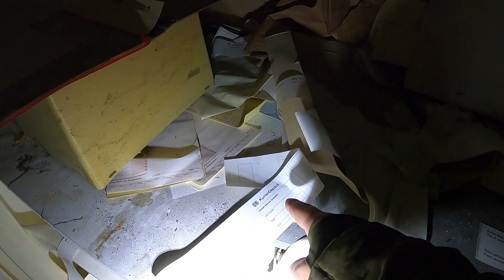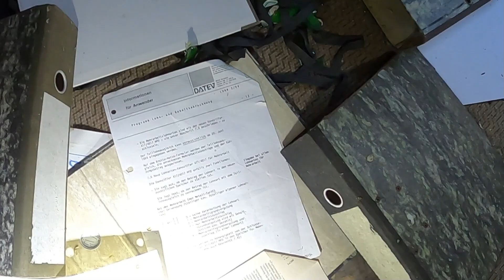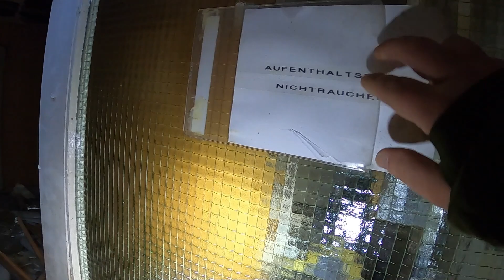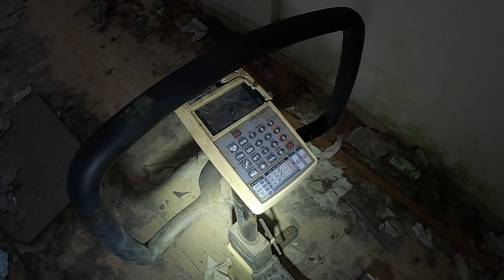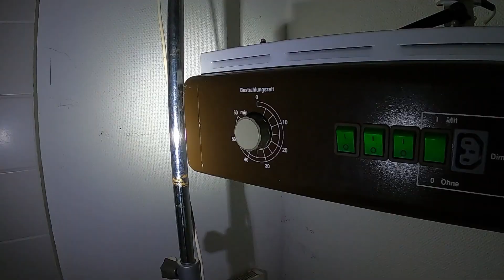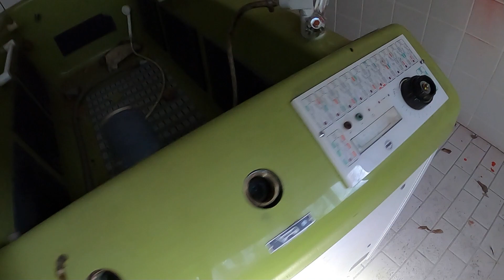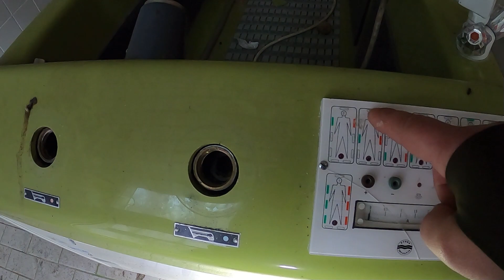XXL KURKLINIK | Vogel GERETTET | MEGA Ausblick | RETTUNGSMISSION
Hallo zusammen!
Dieses lange verlassenXXL KURKLINIK | Vogel GERETTET | MEGA Ausblick | RETTUNGSMISSION kurheim besuchte ich vor ein paar Wochen. Es war wirklich XXL, riesen groß und ein bißchen Charme konnte man noch erkennen. Die Dachterrasse war der Wahnsinn.  Man konnte über das ganze Land schauen. Zum Schluss haben wir einen Vogel in einem Arzt zimmer gefunden, zum Glück. Den der arme Kerl hat den Ausgang nicht mehr gefunden. Als hieß es Vogel fangen und retten. Aber seht selbst. lg

MEINE AUSRÜSTUNG:

Bekleidung:
►RevolutionRace Herren RVRC GP Pants =
►T-Shirt V-Neck =
►Feldjacke S - 5XL (XL, Woodland) =
►Gore-Tex Trekking- und Wanderschuhe =

Technik:
►Aktion Cam =
►Kamera Stativ =
►OLIGHT Seeker 2 PRO =
►Selfie Stick mit Stativ =

Outdoor Gear
►Isomatte Z-Lite =
►Reisehängematte Camouflage =
►Outdoor-Messer AMBULO =
►Therm-a-Rest NeoAir XTherm =
    Ultraleichte Luftmatratze
►Schlafsack Winter =
►Schlafsack Sommer =

Essen/Trinken:
►Optimus CRUX Lite Gaskocher =
►Gas Kartusche =
►Trinkwasserfilter Flasche =
►Outdoor Göffel =

Sonstiges:
►Touring Kajak =
►Handtuch BW Style =
►Dry Bags =